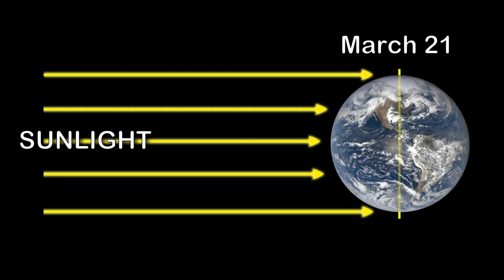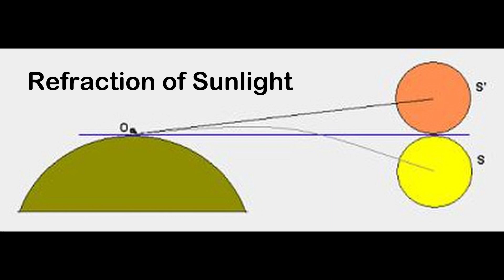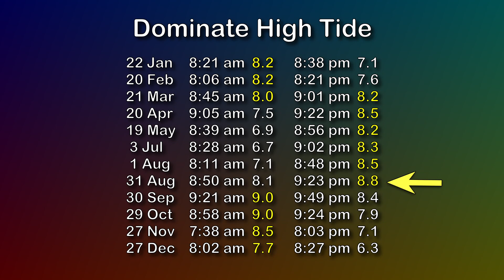All About The Vernal Equinox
What is the Vernal Equinox?  Well, it's more than just the first day of Spring.  It also includes events such as the Equilux, Paschal moon, Dominate high tide, and the Point of Aires and hints to the age of Aquarius
If you would like to help me in my quest to share my love for astronomy and astrophotography, you can buy me a cup of coffee for only $2 a cup (I love coffee BTW) Links to my media YouTube Channels:∙My Weather and Nature YouTube Channel Heavenly Backyard Astronomy YouTube Channel